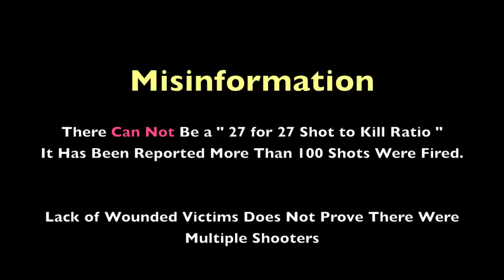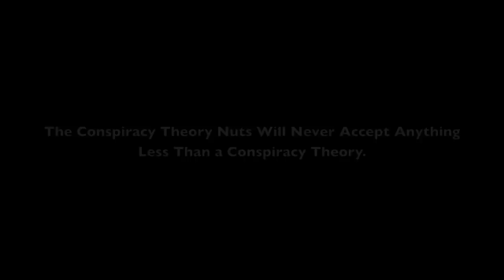Spreading Misinformation - Sandy Hook Conspiracy Nuts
Sandy Hook Conspiracy theory nuts continue to twist and slant
any information they can to make sense of their unproven claims.